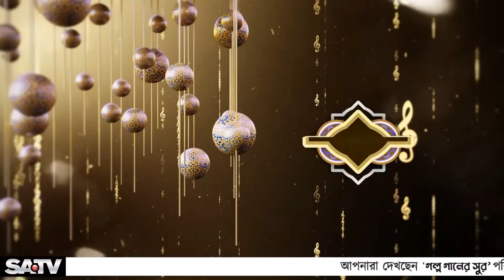গল্প গানের সুর পর্ব-২১ | Obydullah Tarek | Chandralok studio | Tv Shows Episode 21 | Thanks tv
ওবায়দুল্লাহ তারেকের উপস্থাপনায় Robe Bangladesh নিবেদিত ‘‘গল্প গানের সুর’’
আজকের পর্বের সম্মানীত অতিথী বায়োজিদ হাসান
স্পন্সর
রোব বাংলাদশ
হোমল্যান্ড আবাসন লিমিটেড
মহাসাগর
মালাবিস

সার্বিক সহযোগিতায়
আবুল হাশিম রাশেদ
মাকসুদ জামিল
সাইফুল করিম
সাইফুল মানিক

পরিবেশনা
চন্দ্রালোক সংগীত একাডেমী

সম্পাদনা
এম.হাবিবুর রহমান
সাকিবুল হাসান

শব্দধারন
মুসাদ্দিকুর রহমান
ইয়াছিন আরাফাত

লাইট
আলমগীর

মেক-আপ
বিপ্লব

আপ্যায়ন
ফখরুল ইসলাম

বিশেষ ধন্যবাদ
মাওঃ লুৎফর রহমান
মাওঃ এনামুল হক
শাহিন মাহমুদ

কারিগরি সহযোগিতায়
চন্দ্রালোক মিডিয়া কর্পোরেশন

পরিচালনায়
ওবায়দুল্লাহ তারেক